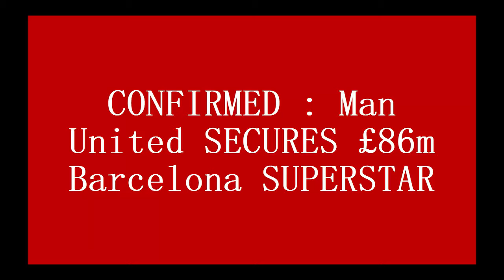MEDICAL COMPLETED : £86m star set to put pen to paper at Man United after medical passed